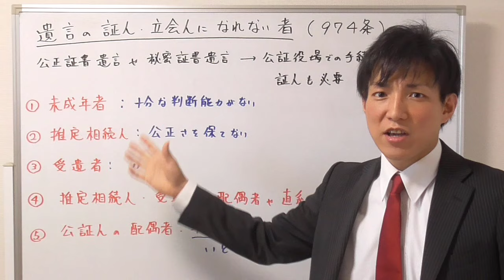【宅建の民法】遺言の証人・立会人になれない者